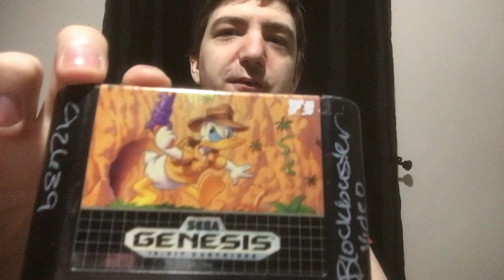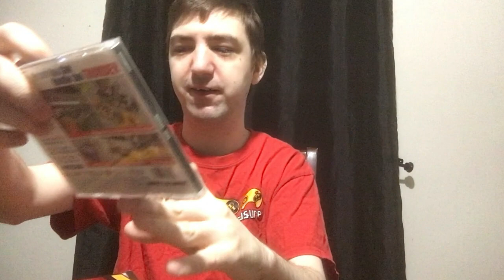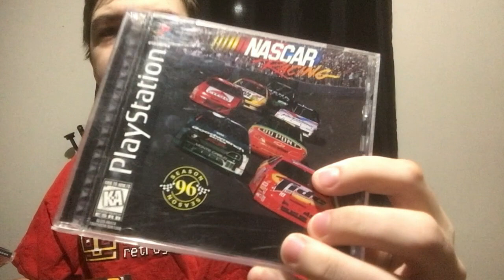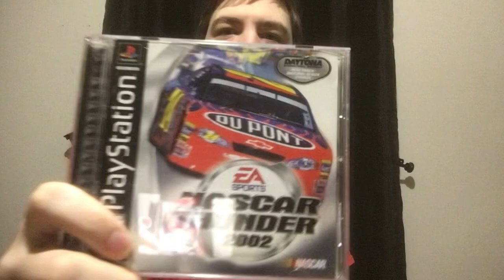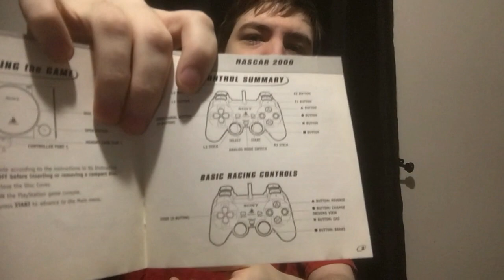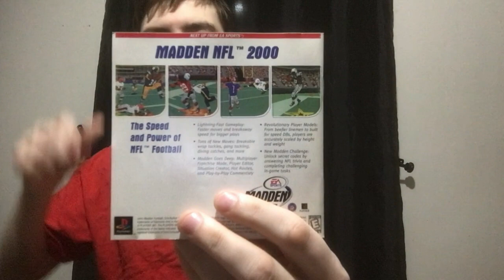Retro Game Treasure Unboxing (Part 31) A Mystery Box Full Of PSOne, GBA, Gamecube, PS2/4, Sega Games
It was fun finding out what games would be in there. Retro Game Treasure is a subscription of 3 - 5 games monthly, there are boxes you have to tick so you can get the section of games like which consoles you have and which type of games your interested in, The consoles of games they don't have are ps4/5, Xbox One and newer, 2DS, 3DS and newer, Nintendo Switch, WiiU and newer and I think that's about it. like for example sports, horror, adventure, strategy and so on. The mystery box is random games that they put in to surprise you 😁 There's also the other section to tick off the games that you do have so they don't end up giving you doubles of the same kind of game. I chose GBA (Game Boy Advance) and PS1. Oh and lastly the Subscriptions are in USD so I found out you would have to calculate the other currencies into your own.

Games:
GBA - Land Before Time (Already have)
PS1 - Nascar 2000
PS4 - INBA/NBA 2K14
Sega Genesis - Quackshot